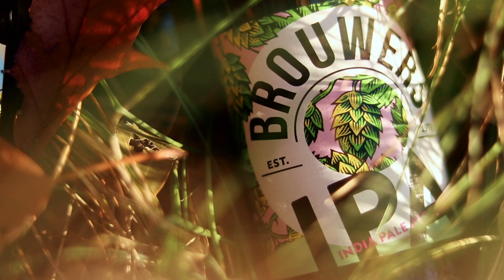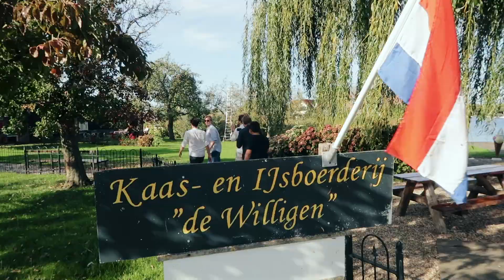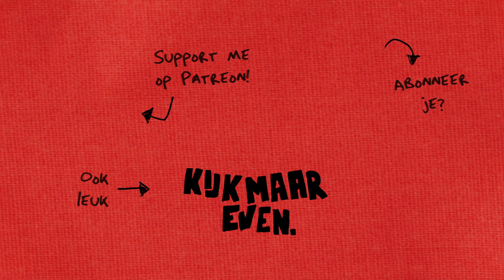7 homo's in een bootje... ☀️ | vlog #164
Weet je nog die ene zomerdag in oktober? Het was ineens prima weer voor een boottochtje, en dat kwam goed uit want dat had ik nog tegoed. Dankzij een groep vrienden en de prijswinnende speciaalbiertjes van Brouwers werd het een gezellige middag. Kijk maar even!

🍻 De Brouwers IPA en Weijzen zijn verkrijgbaar bij Albert Heijn.
albertheijn brouwersbier Geen 18, geen alcohol.

💰 Deze video is gesponsord door Brouwers Bier. Zij hebben me dus betaald om in m’n video over Brouwers Bier te praten, maar ik verzeker je: als ik het bier smerig had gevonden, had ik het nooit gedaan.

👁 Flinke zoomlens - Canon EF-S 18-135mm STM